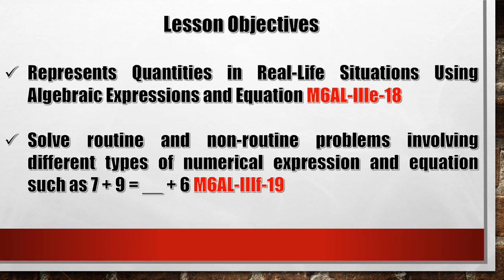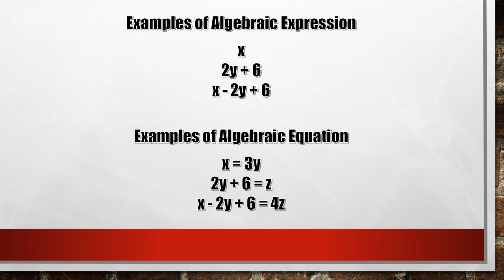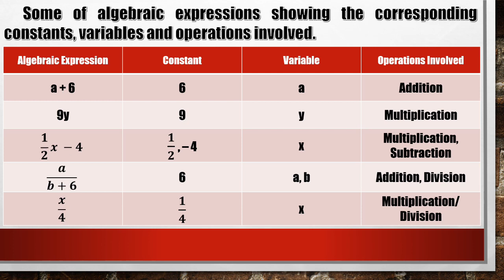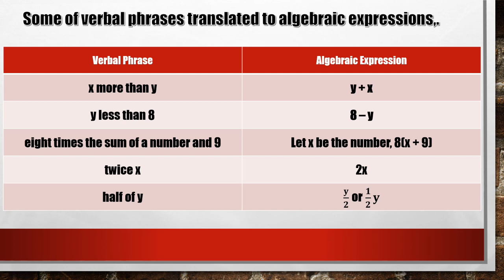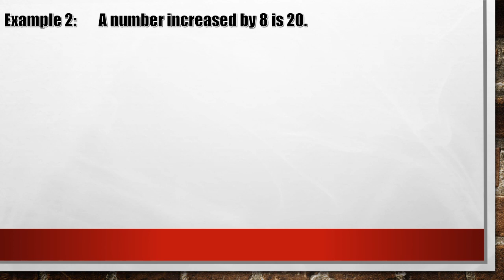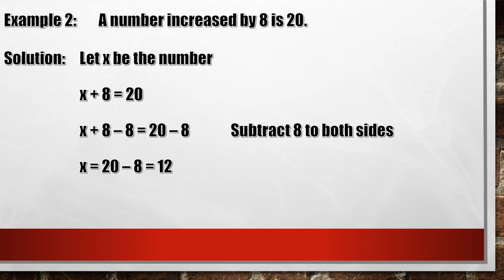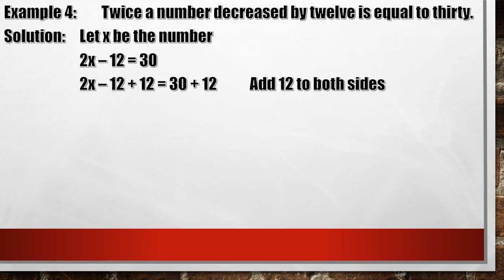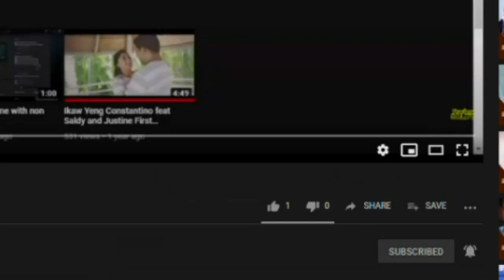Grade 6 Mathematics Quarter 3 Week 4 Represents Quantities Using Algebraic Expressions and Equations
In this video, you will learn how to represent quantities using algebraic expressions and equations.